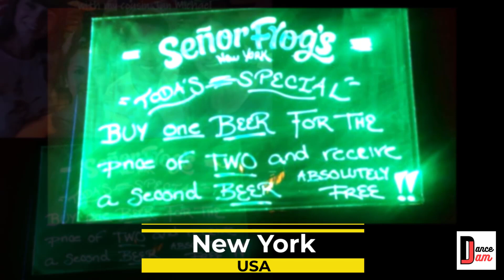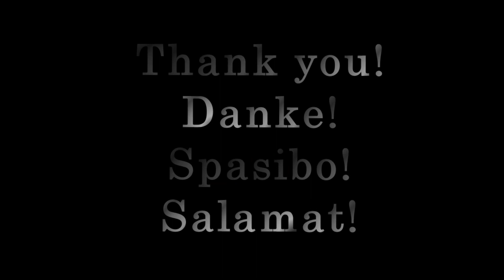SOCIAL DANCING Part I Melbourne Amsterdam Moscow NewYork Manila)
Dance Scene Around The World. We'll get back to that time after the pandemic is over!